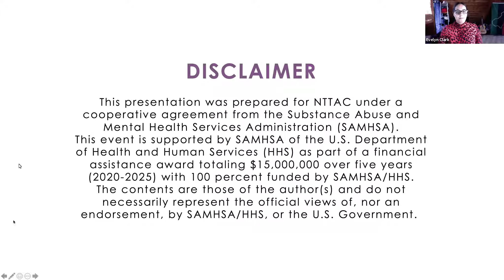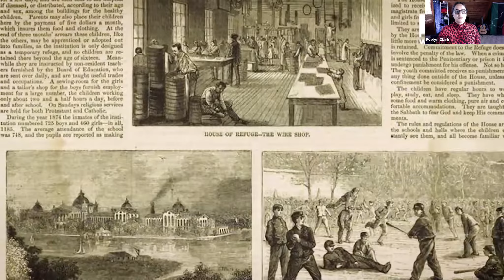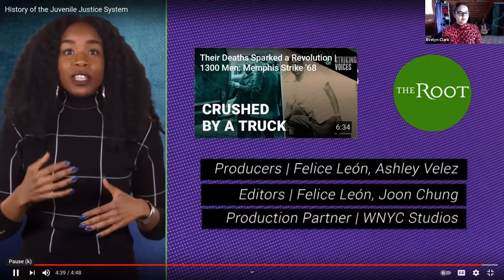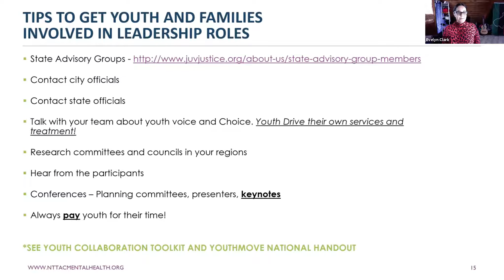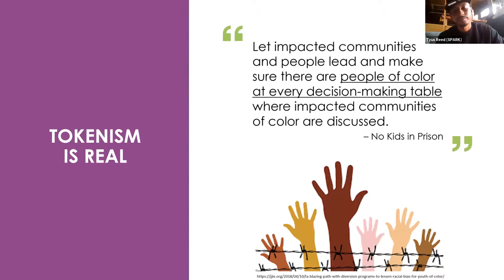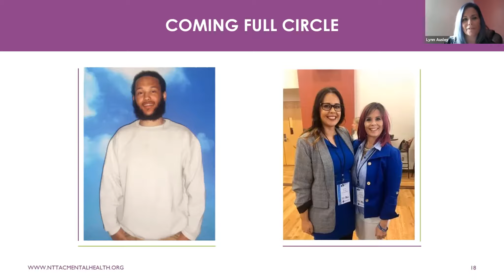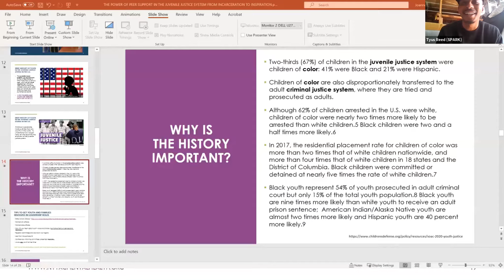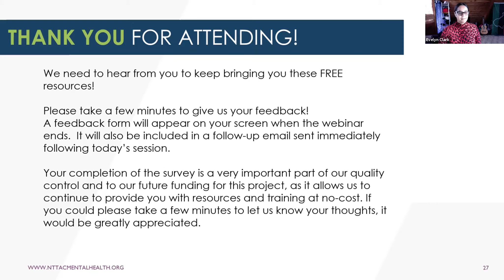The Power of Peer Support in the Juvenile Justice System - From Incarceration to Inspiration